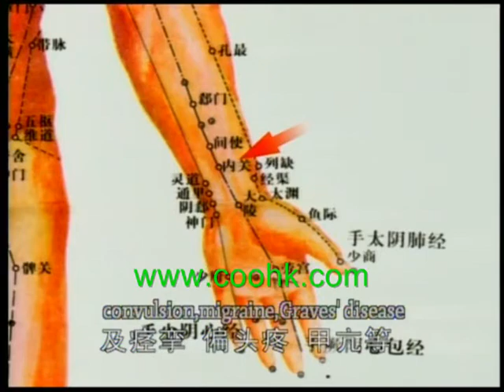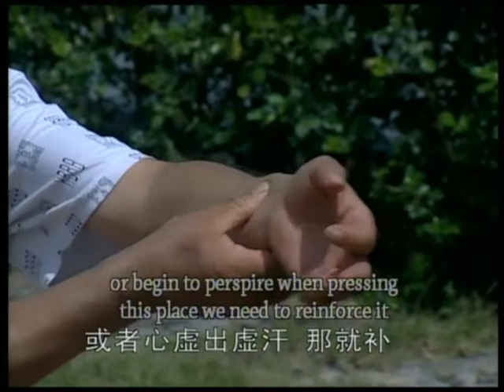Self Health Care (2/4): Slack Muscle and Arthrosis MD746coo